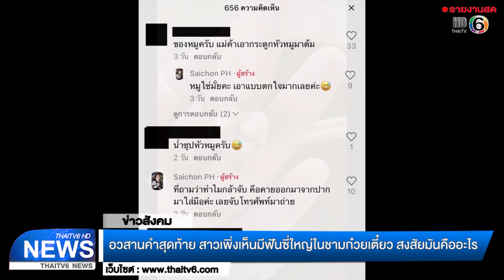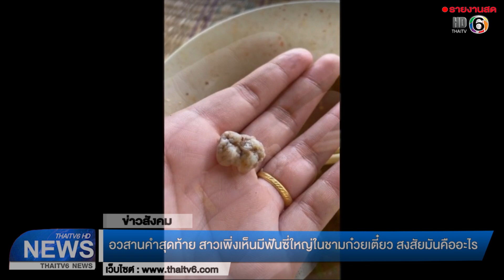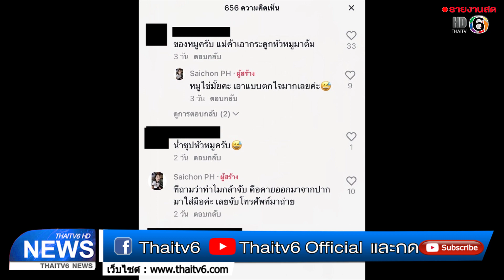อวสานคำสุดท้าย สาวเพิ่งเห็นมีฟันซี่ใหญ่ในชามก๋วยเตี๋ยว สงสัยมันคืออะไร | ข่าวไทยทีวี 6 | 19มิ.ย.64